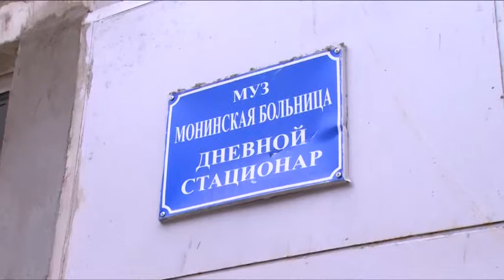Ремонт учреждений здравоохранения в Щелковском районе идёт по плану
Выполнение ремонта в учреждениях здравоохранения в субботу проинспектировал заместитель руководителя администрации района Никита Никулин. Работы ведутся в нескольких поселениях на средства Министерства здравоохранения региона. В инспекции участвовала наша съемочная группа.